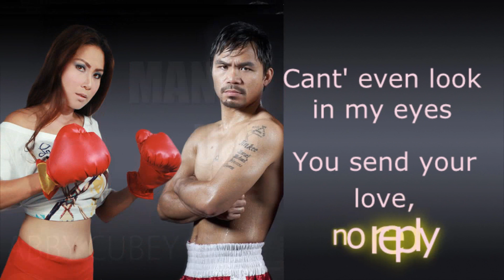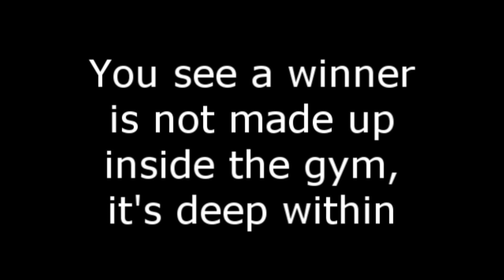Abby Cubey - Man Up - Official Lyric Video - Manny Pacquiao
Abby Cubey and a special Lyric Video remix - With a chant used to bring Manny Pacquiao into the ring. Since this is turning out to be the "I Will Survive" of the 21st century, we were asked to release this special lyric video. A special re-mix, never released is the supporting track for  the "Girl Power" song.